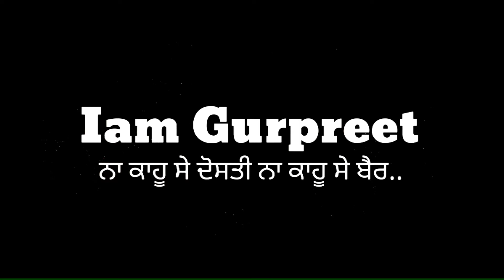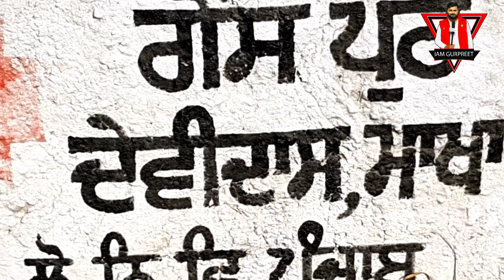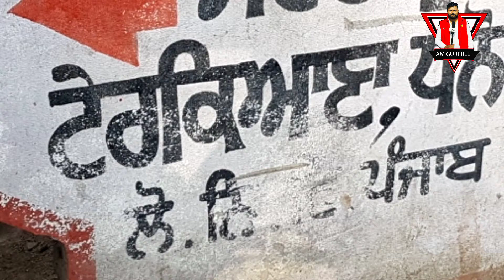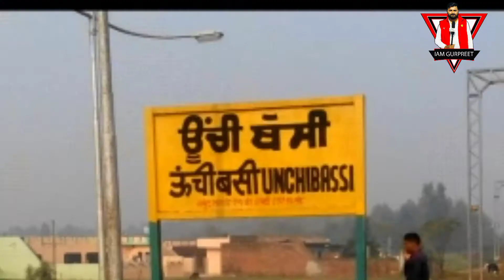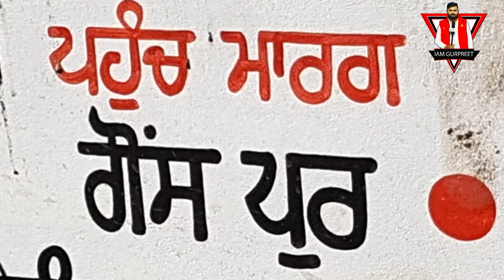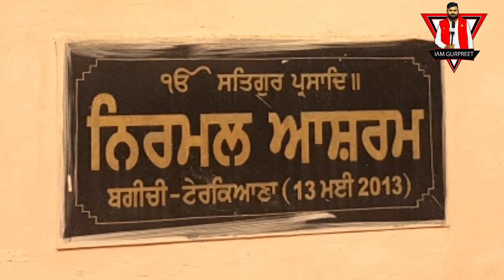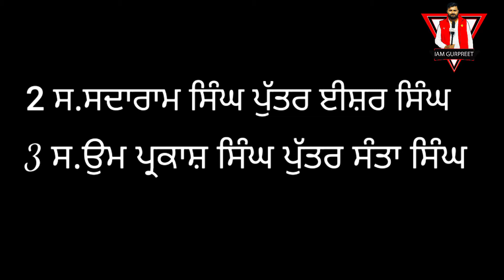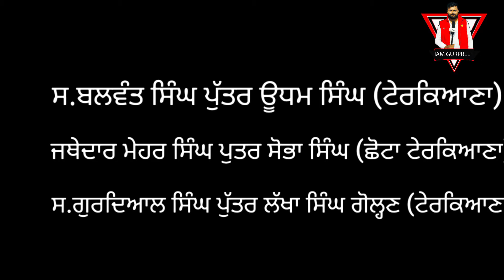Saka Devi Dass Partition Story 1947 | punjab partition 1947 documentary| Punjab 1947 IamGurpreet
Devidass Video scene specially Thankyou for- @PeaceMongerSoul Disclaimer - video is for educational purpose only.Copyright Disclaimer Under Section 107 of the Copyright Act 1976, allowance is made for "fair use" for purposes such as criticism, comment, news reporting, teaching, scholarship, and research.